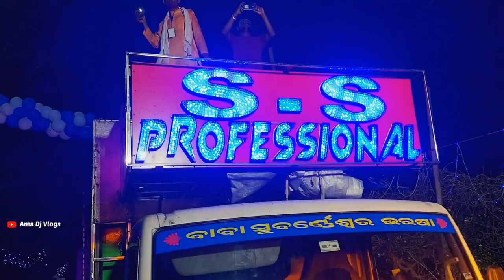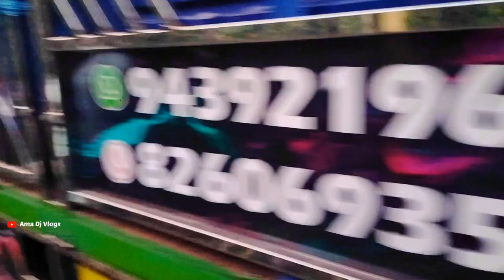ପଞ୍ଚଦୋଳ ମେଳଣ//BHADRAK FEMOUS#tanmay